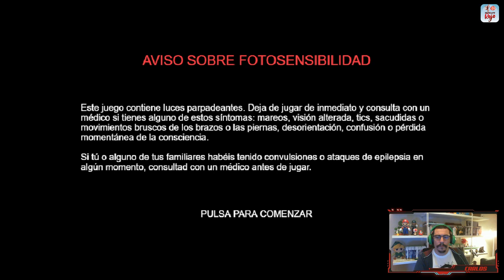Hadoken Cookie Gameplay 01 - Vampire Survivors + clones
Primer streaming gameplay de Cookie (A.K.A. Fontaneda, Chiquilín, Rey Galleta…) en el que además de deleitarnos con su ponzoña habitual mostró cómo es empezar de cero en esa droga tan de moda llamada VAMPIRE SURVIVORS, puso a prueba su habilidad estratégica (y la paciencia de los presentes) con el reto de superar el primer escenario sin mover al personaje y, para terminar, echó una partida a uno de sus clones más destacados: BROTATO.